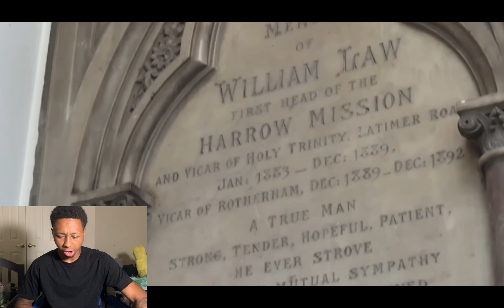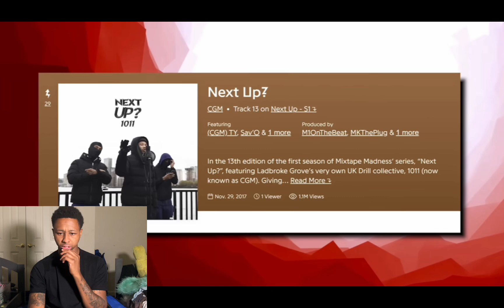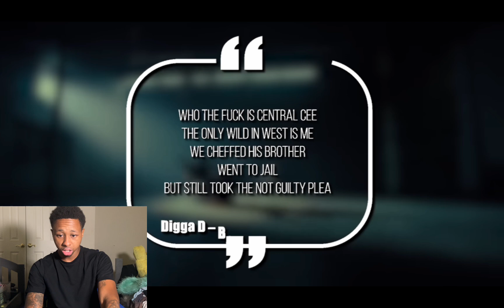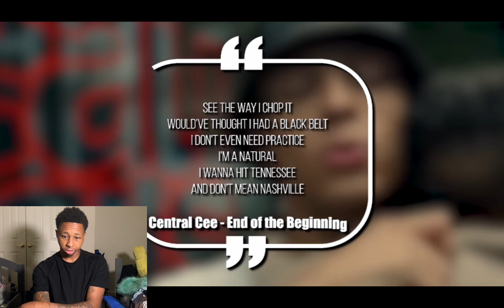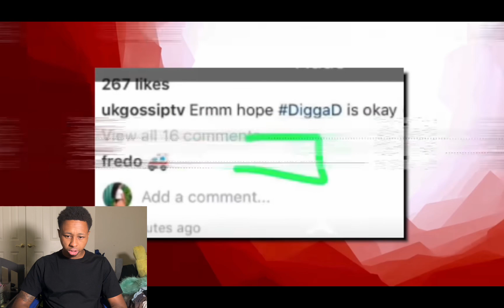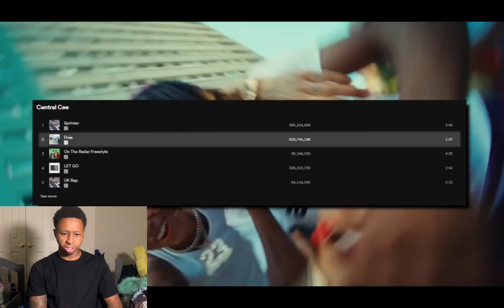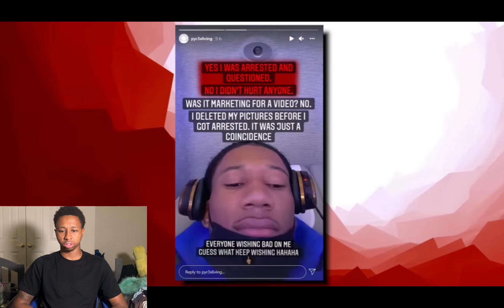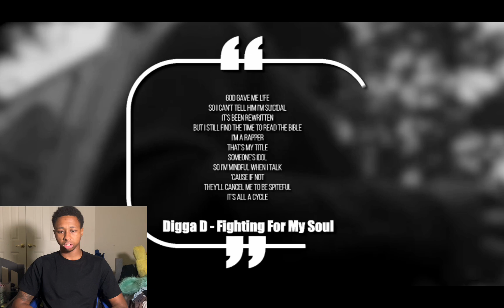UK Drill Rapper In Deadly Beef With His Opps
UK rapper in terrible beef with a gang that lives 5mins away from him having him move and the beef still continued
tiktoc: wante2kool